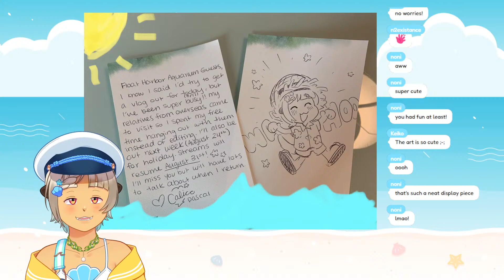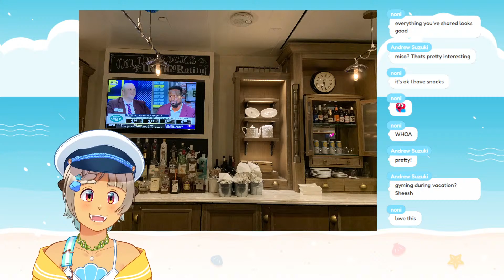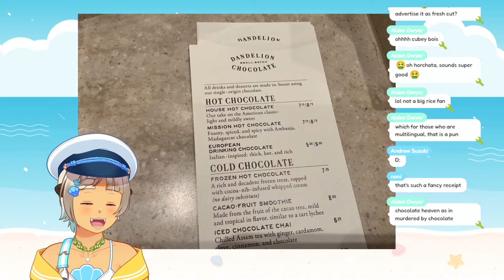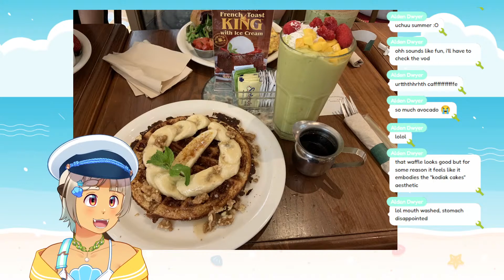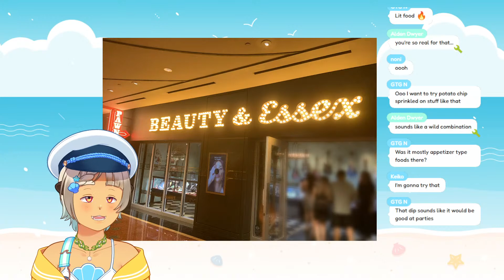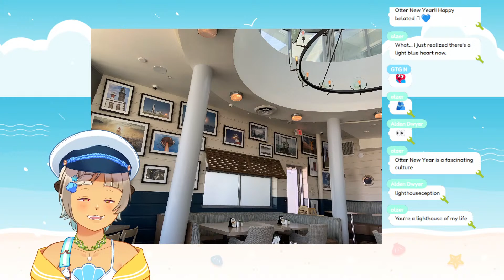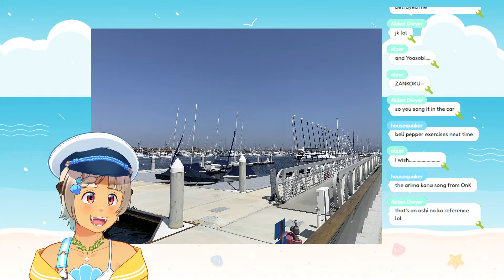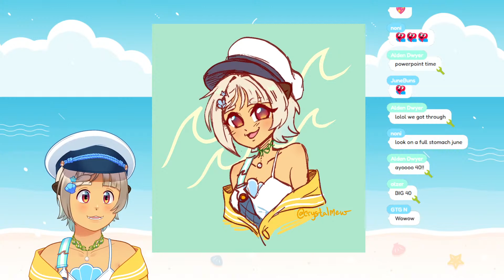【Sea the World】 Las Vegas and Otter New Year 2023 (Just Chatting)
Hello! I'm Calico Pascal, a sea otter from the Float Harbor Aquarium!

The stream where Calico talks about food for 3 hours, 8 minutes, and 16 seconds.

𓆞𓆝 𓆟𓆞𓆝 𓆟𓆞𓆝 𓆟